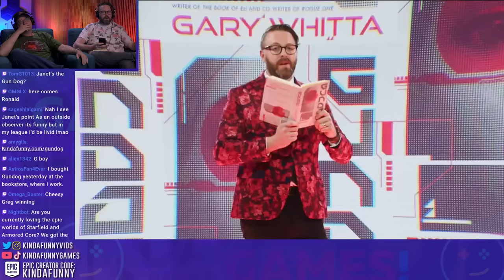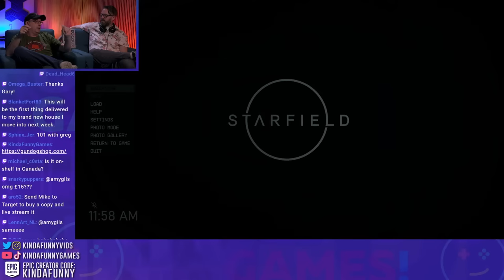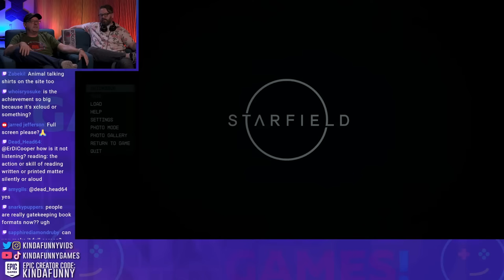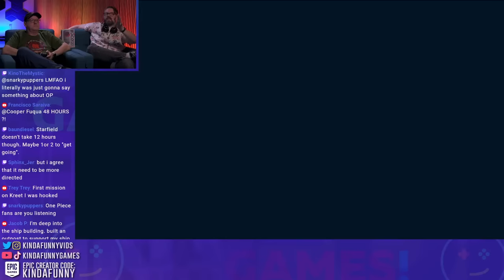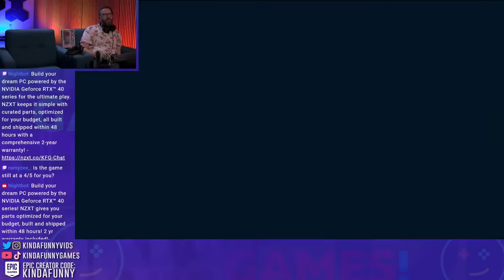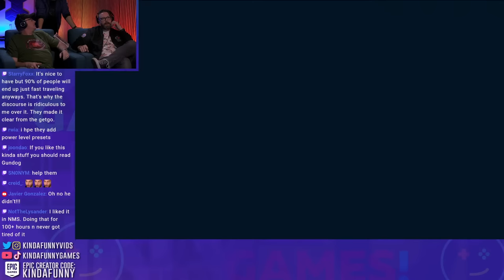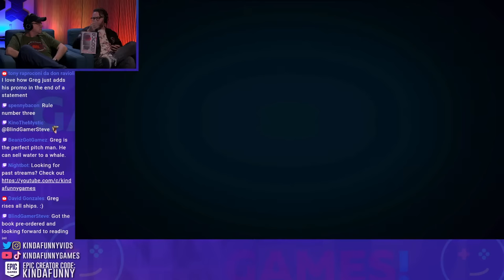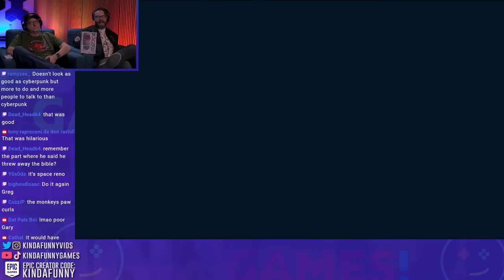The Writer of GUNDOG Joins Us in the Starfield! (It's Gary Whitta) !Gundog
Pick up GUNDOG from your local book store on September 12th OR pre-order it

Gary Whitta joins Greg and Mike in the Starfield!